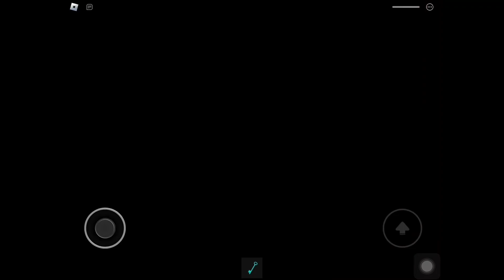Piggy TROI Clowny concept jumpscare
Game by 3454ergdf